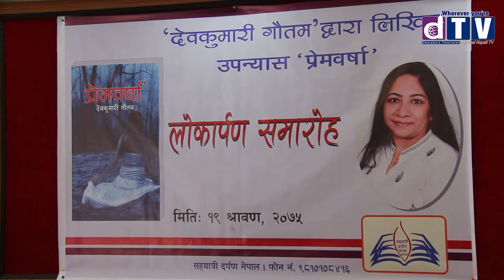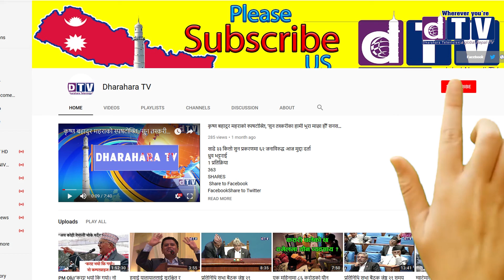देव कुमरी गौतम द्धारा लिखित उपन्यास प्रेमबर्षा विमोचन समारोहमा यस्तो देखियो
Web: Dharahara.tv